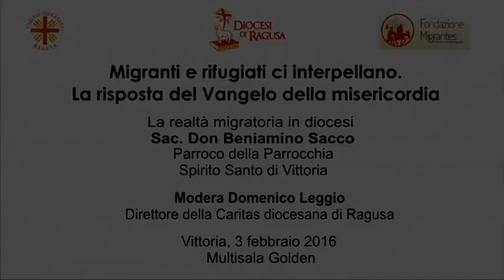Migranti e Rifugiati Sac Don Beniamino Sacco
La realtà migratoria in Diocesi:relazione del Sac. Don Beniamino Sacco, parroco della Parrocchia Spirito Santo di Vittoria